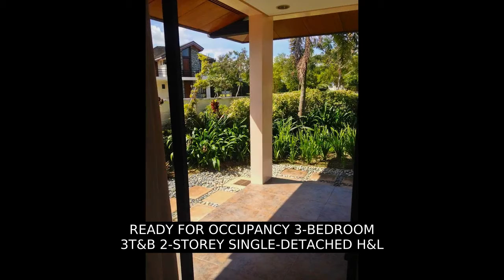READY FOR OCCUPANCY 3-BEDROOM 3T&B 2-STOREY SINGLE-DETACHED HOUSE & LOT IN GREENFIELD CITY STA ROSA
🌿🌻🌱 PRAMANA RESIDENTIAL PARK IS A LUXURIOUS AND ELEGANT RESIDENTIAL DEVELOPMENT THAT SITS PRETTY ON A LAND THAT SPANS OVER 80-HECTARES.🪴IT IS NESTLED WITHIN THE GREENFIELD CITY, STA. ROSA, LAGUNA.🌷ALL THE THREE HOUSE MODELS HAVE BEEN ELEGANTLY DESIGNED WITH SLEEK AND STYLISH INTERIOR DECOR THAT CREATES A PERFECTLY RELAXING AND SOOTHING AMBIANCE THAT ANY FUTURE BUYER WILL FOREVER ENJOY🌲HIGH POTENTIAL FOR LAND VALUE-APPRECIATION, GIVEN ACCESSIBILITY AND LOCATION OF THE PROPERTY🍎ROAD NETWORKS ARE DESIGNED TO RECEIVE MEDIUM TO HIGH DENSITY COMMUNITIES🥑NO NEED TO WORRY ABOUT CONGESTION 🌱🌻🌿

👉BEST OFFER HOUSE MODEL 🎋🏕️🎋
☝️The CHAMOMILE Model (Standard Finish)
🤟Location: Phase 1A Block 16 Lot 1
☝️Floor Area: 185.10sqm
🤟Lot Area: 316.0sqm
✔️ Total Contract Price (VAT Inclusive): 24,991,966.61
✔️ Mode of Payment: SPOT 20% DP / 80% Bank Financing
✔️ Reservation Fee: 100,000.00

HOUSE SPECS 🏤🎋🏤
✨2-Storey Single Detached House & Lot
👄3 Bedrooms
✨Master’s Bedroom with a Balcony
👄2 Full and Well-Fitted Bathroom
✨Powder Room
👄Maid’s Room with Half and Well-Fitted Bathroom
✨Living, Dining, and Kitchen Area
👄Lanai
✨Outdoor Washing Area

FACILITIES & AMENITIES: Luxurious residential development with state-of-the-art facilities and amenities🏊‍♂️🚣‍♂️🧗
🥰Facilities:
🎯Bicycle and Jogging Path
🎯Playground for Children
🎯Basketball Court
🎯Functions Room for Any Events
🎯Pavilions
🎯Clubhouse
🎯Veranda Cafe
🎯Large Swimming Pools
🎯Meditation Gardens for Quiet and Refreshing Moments
🎯Tree-lined Roads and Pathways
🎯Lagoon with Well-Fitted Gazebo for Residents Refreshing View
🥰Amenities:
🏈View Corridors
🏀24-Hour Security Surveillance with CCTV Cameras
⚽ Gated Community w/Several Entry Points
🥎Abundant Water Supply
⚾ Constant Wi-Fi Connection
🎾Well-Manicured Lawns
🥏Lush Green Parks w/Nicely Spaced Trees

Iggy Estrera Dapiton III
PRC-DHSUD ACCREDITED SALESPERSON
MCFam Realty

✌️🎉Protect Your Hard-Earned Money - Deal Only To A License Salesperson 🎉✌️